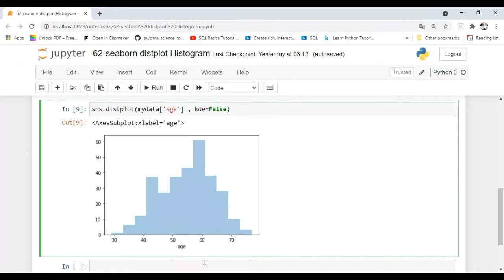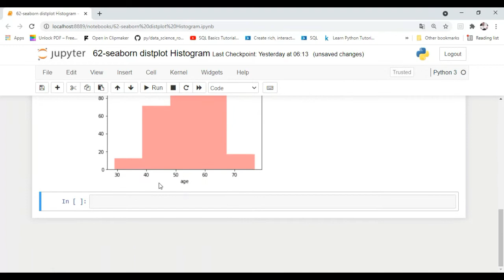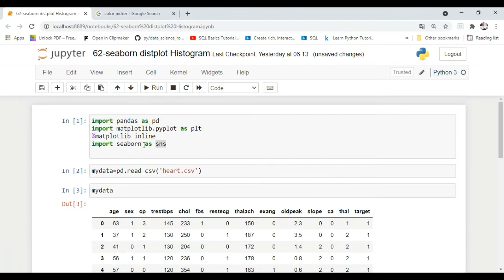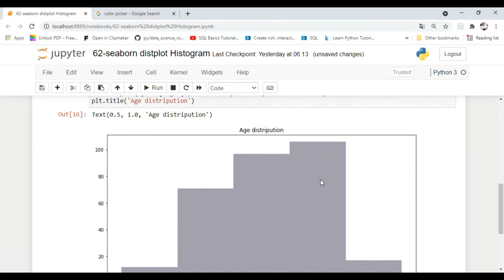67-seaborn matplotlib distplot Histogram